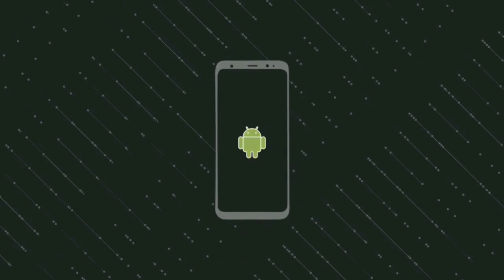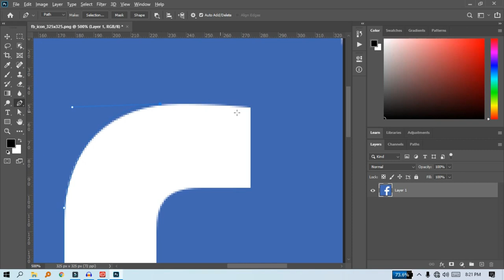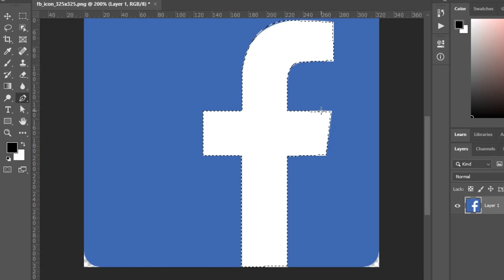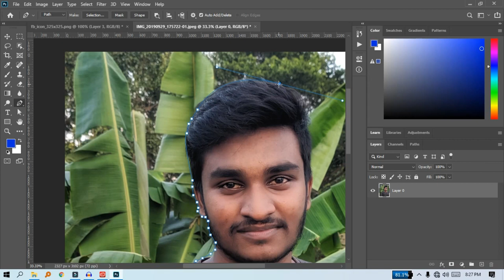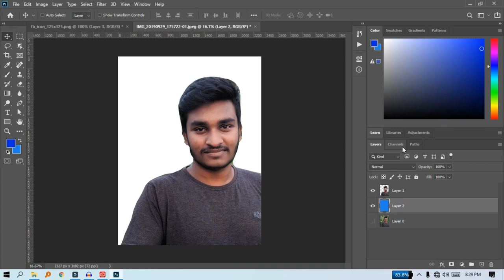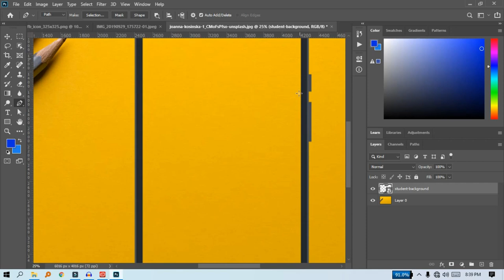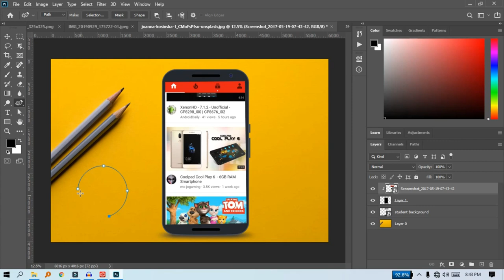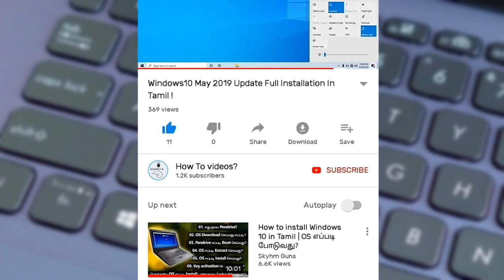How To Use Pen Tool In Photoshop Tamil_How To Videos?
In this video how to use pen tool in photoshop tamil.. already we posted the basic of photoshop check the link in the discription bellow..